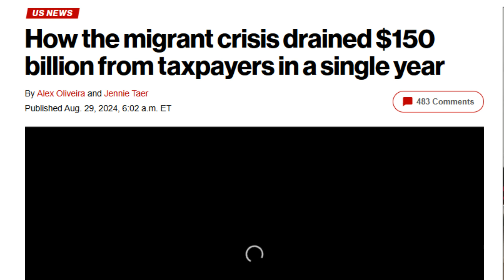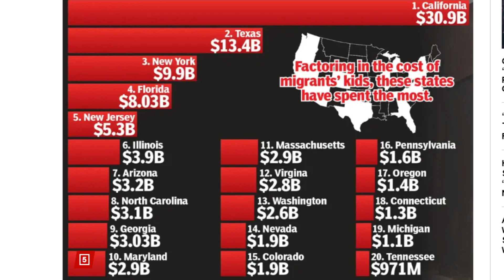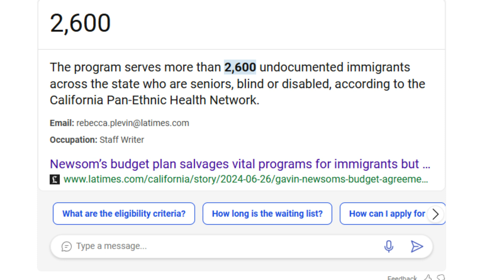The High Cost of Migrants in the U S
The cost of illegal immigrants in the United States is enormous. But wait, where is all that money going? Are immigrants getting billions of dollars for entering this country illegally? Something isn't right.